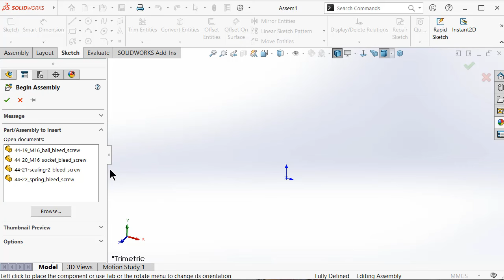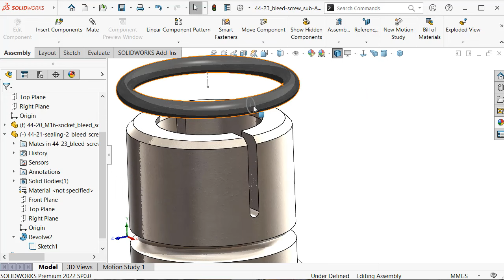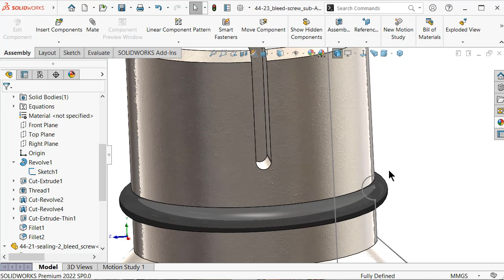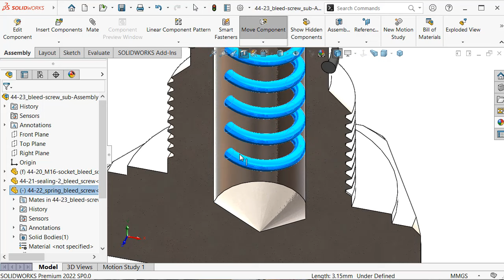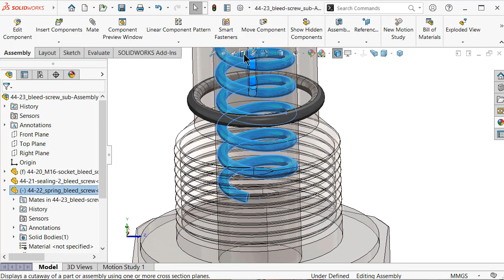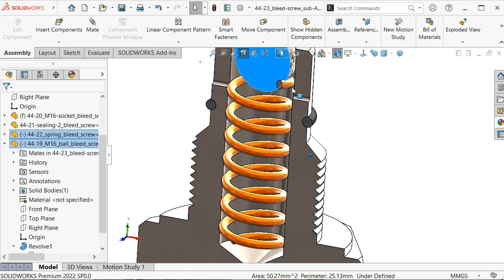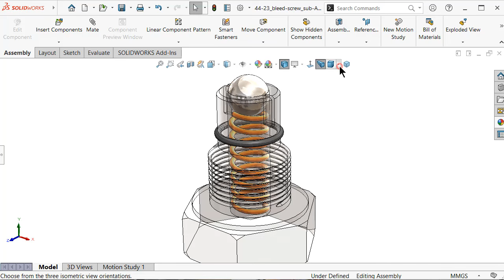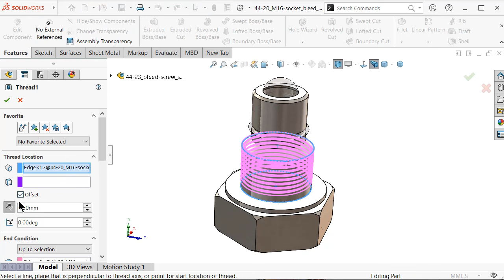23-Project 44| Hydraulic Cylinder | SolidWorks Tutorial : bleed screw sub-Assembly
23-Project 44| Hydraulic Cylinder | SolidWorks Tutorial : bleed screw sub-Assembly

topics about:

- SolidWorks Sketching
- SolidWorks Surface
- SolidWorks Weldments
- SolidWorks Assembly
- SolidWorks Drawing
- SolidWorks Simulation
- SolidWorks Motion
And MORE